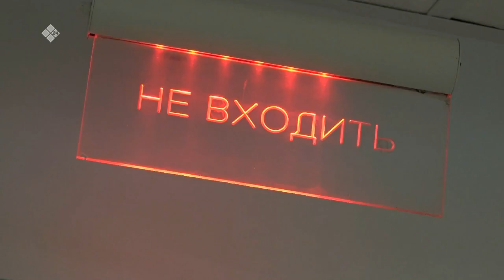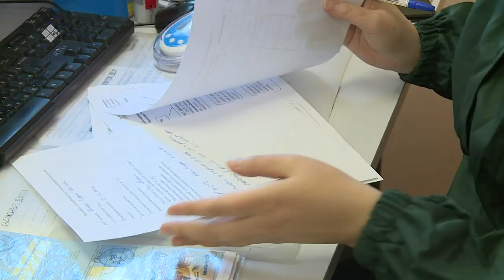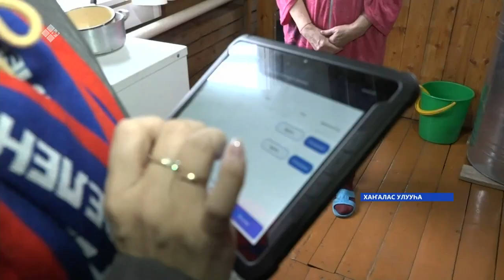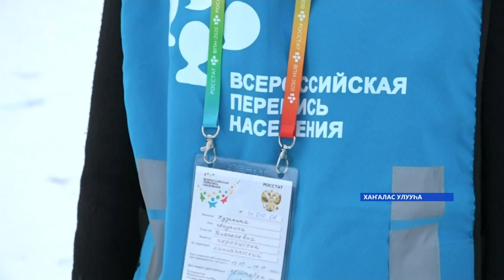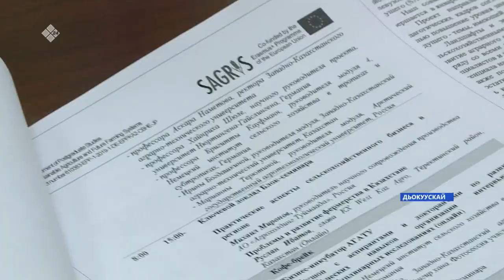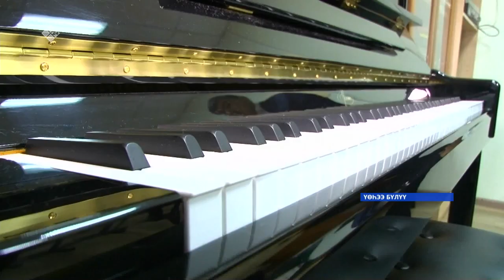«Саха сирэ» информационнай биэрии. Алтынньы 26 күнэ 10:00ч.